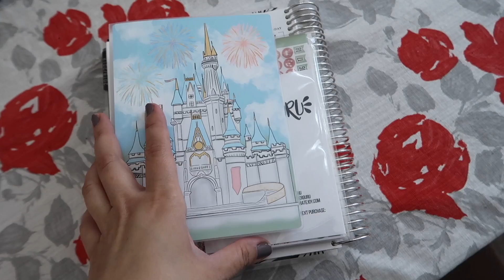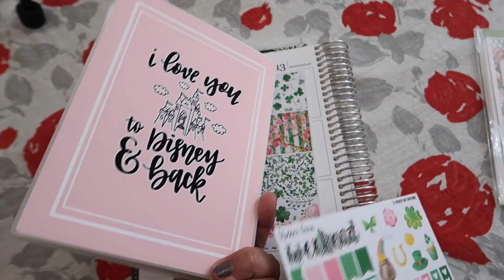WHAT DID WE THINK OF CAPTAIN MARVEL? - March 10, 2019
⭐️ TECH INFO⭐️
Vlog camera

⭐️ MUSIC⭐️
Cambridge Twang 3 by Anders Schill Paulsen